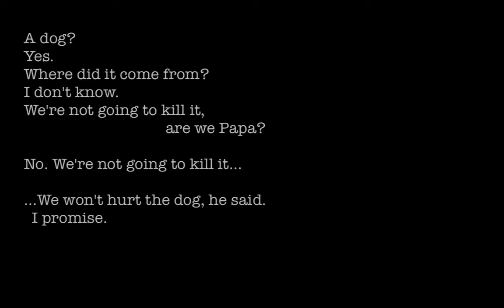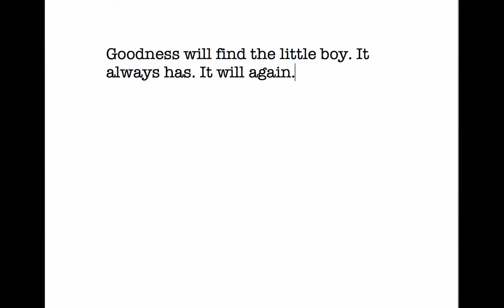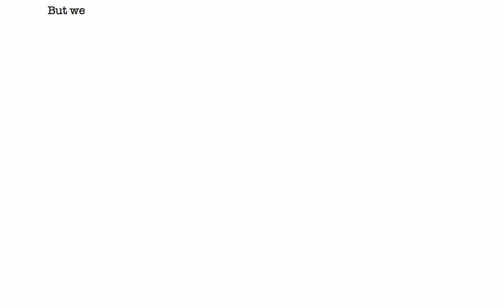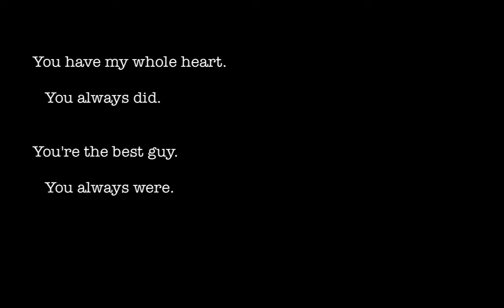The Boy: Keeper of Morality